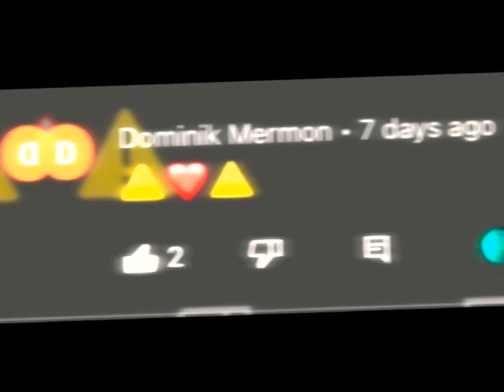Are we too young for this? | inspired by glowinqnaya